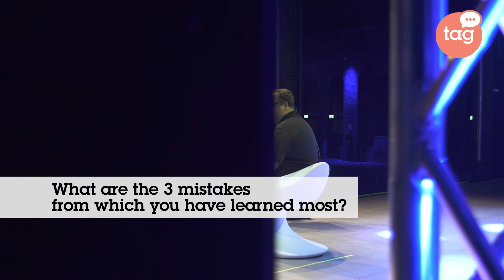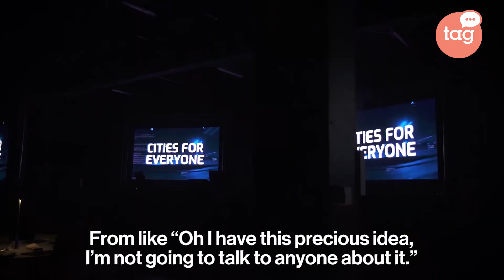Reid Hoffman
Reid Hoffman, Co-fondatore e Executive Chairman di LinkedIn, è intervenuto durante Connected City, il nostro progetto nazionale dedicato all'open innovation e alla rigenerazione urbana.